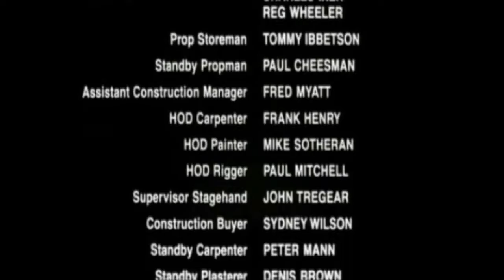Indiana Jones Alternate Ending 7